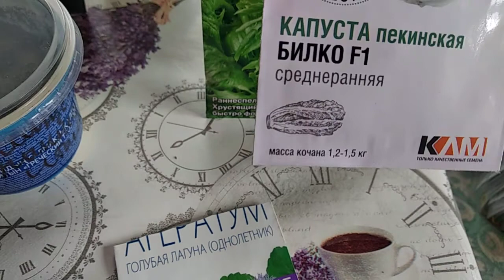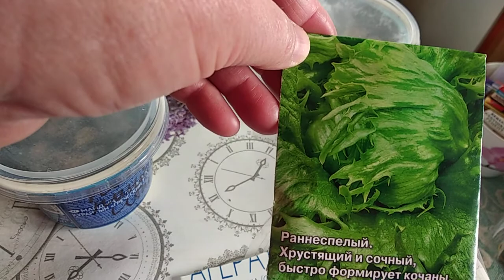5 марта. Новые посевы. Новые всходы.